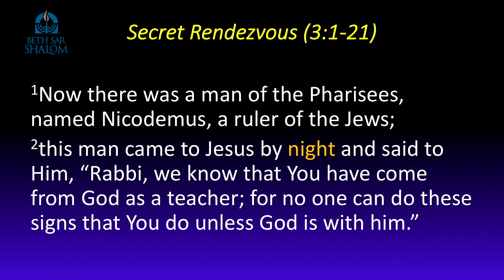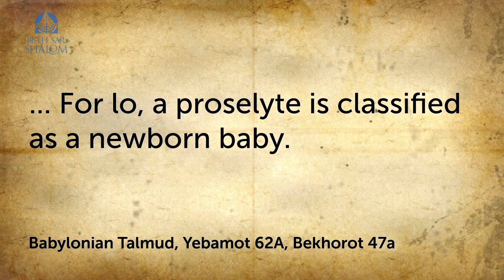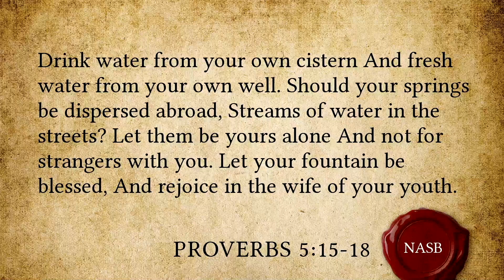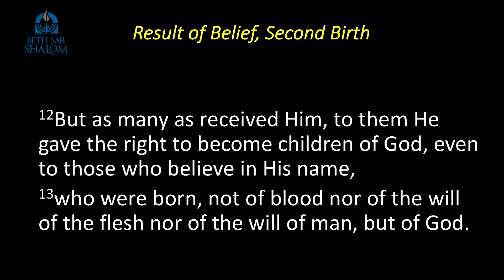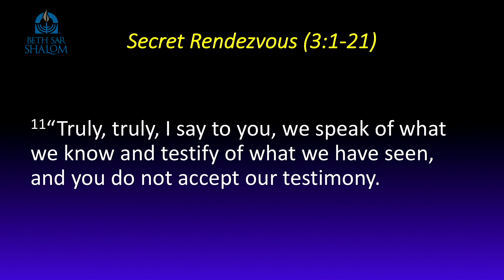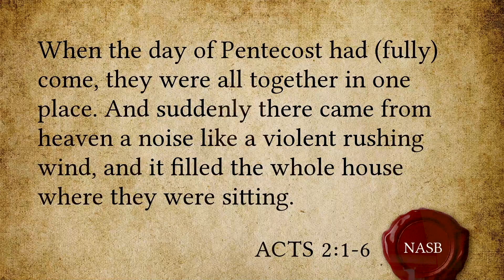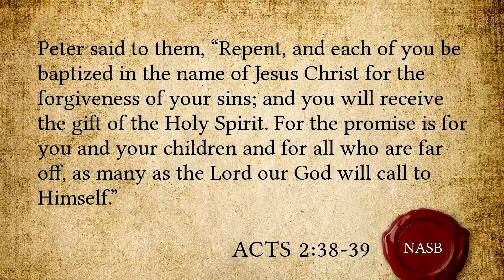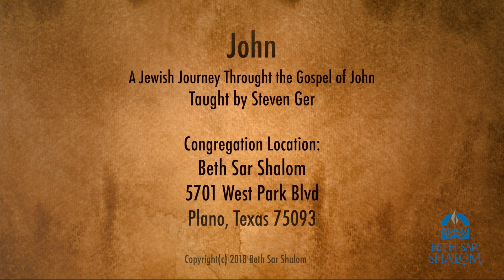Gospel of John Pt 11 (3:1-21) Messianic Jewish Sermon Series Steven Ger @ Beth Sar Shalom 6/8/19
6/08/2019. Part 11 of the Beth Sar Shalom messianic educational sermon series on the Gospel of John from a Jewish perspective. Messianic Jewish believer Steven Ger leads us on our Jewish journey verse-by-verse and word-by-word through this spectacular book, revealing the words and works of Yeshua (Jesus), our Jewish Messiah.

In this week's video Steven continues to ponder the theology discussed between Nicodemus and Yeshua (John 3:1-21). Steven lends useful insight into the meaning of Yeshua's famous words "be born again."  As a bonus, Steven honors the time of year by delivering a Pentecost message at the end of the sermon.

2435 East Hebron
Carrollton, Texas 75010